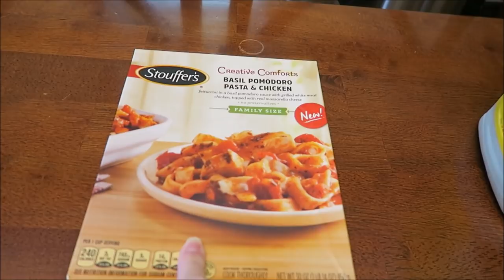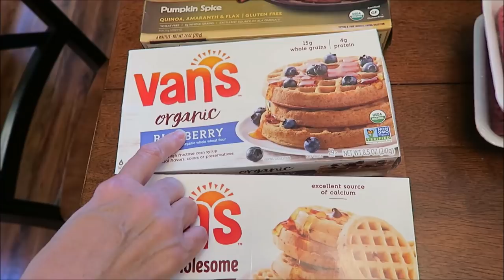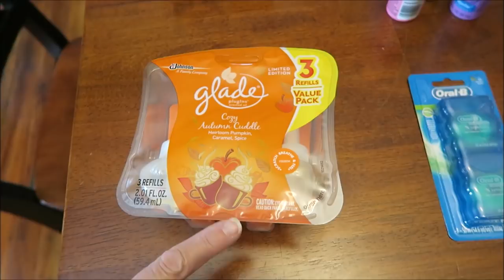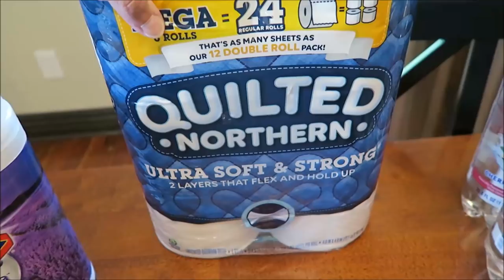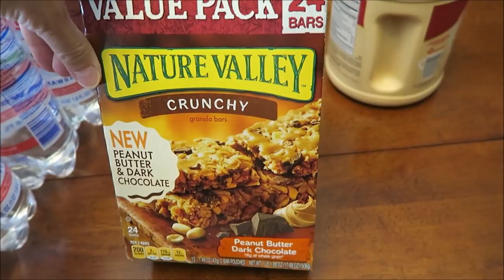Target, Walmart & Kroger Haul 7/25/18 – 7/28/18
This week, we shopped in Target, Walmart, Kroger and At Home.